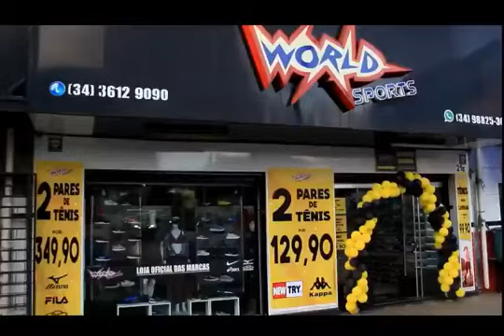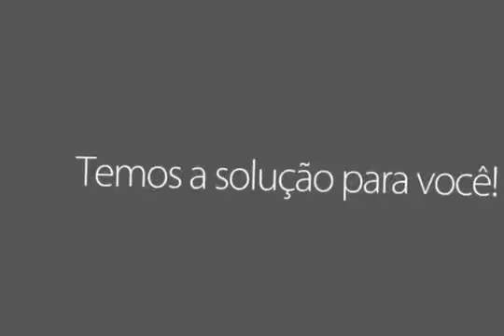GIRO ESPORTIVO TV ARAXÁ 19 AGOSTO 2019